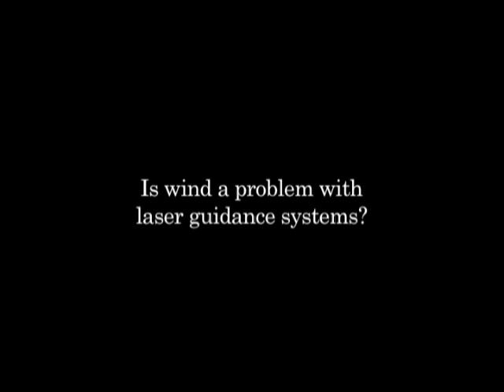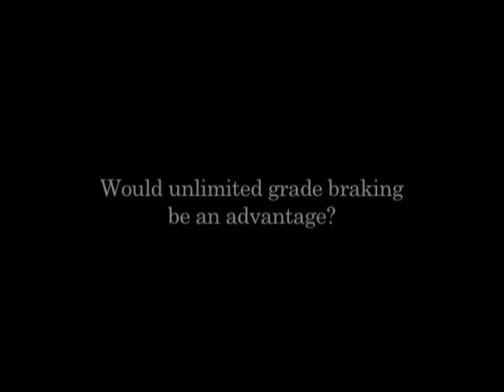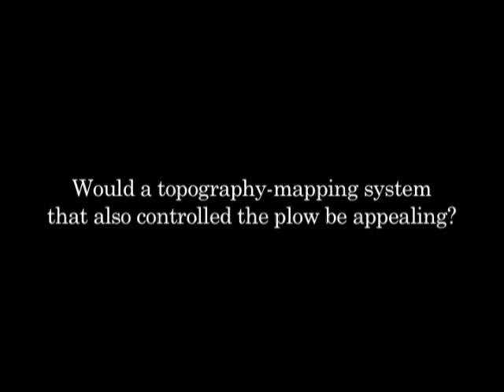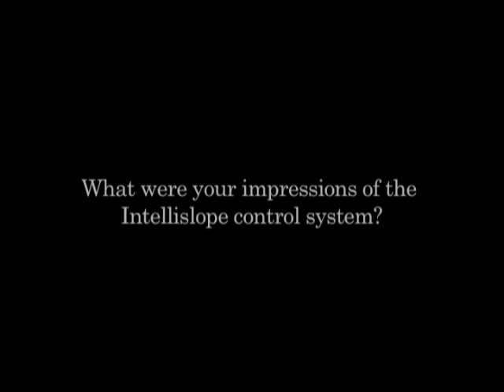Intellislope Testimonial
Q&A with Rodney Rulon, Rulon Enterprises.